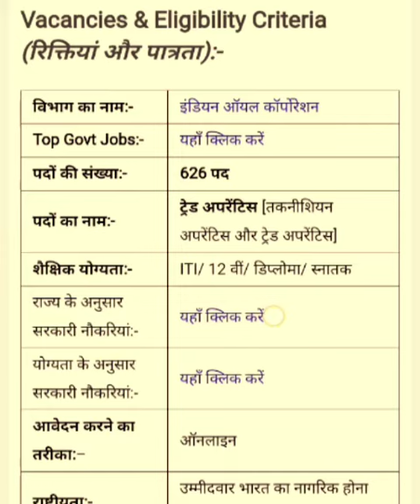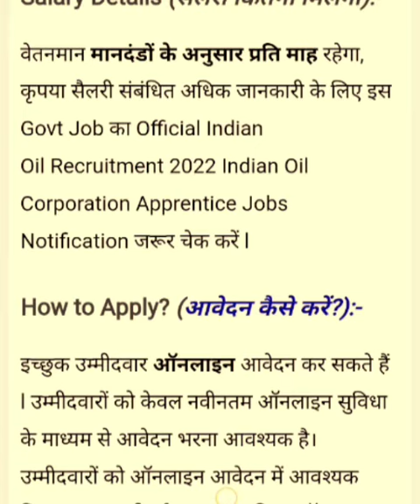इंडियन ऑयल कॉर्पोरेशन लिमिटेड ने 626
डियन ऑयल कॉर्पोरेशन लिमिटेड (IOCL) उत्तरी क्षेत्र (विपणन प्रभाग) -FY-2021-22 में अपरेंटिस अधिनियम, 1961 के तहत 626 तकनीकी और गैर-तकनीकी अपरेंटिस रिक्ति के लिए आवेदन आमंत्रित कर रहा है। आवेदन करने की अंतिम तिथि 15 फरवरी, 2022 है। इच्छुक उम्मीदवार आधिकारिक वेबसाइट iocl.com के माध्यम से आवेदन कर सकते हैं।

आईओसीएल रिक्ति 2022 विवरण

पद: अपरेंटिस

रिक्ति की संख्या: 626

वेतनमान: अपरेंटिस अधिनियम, 1961/1973 / अपरेंटिस नियम 1992 के अनुसार

पात्रता मापदंड:

ट्रेड अपरेंटिस: उम्मीदवार के पास एनसीवीटी / एससीवीटी द्वारा मान्यता प्राप्त प्रासंगिक विषयों में नियमित पूर्णकालिक आईटीआई के साथ मैट्रिक होना चाहिए।

तकनीशियन अपरेंटिस: उम्मीदवार के पास इंजीनियरिंग के प्रासंगिक विषयों में तीन साल का पूर्णकालिक डिप्लोमा होना चाहिए।

ट्रेड अपरेंटिस (एकाउंटेंट): उम्मीदवार के पास सरकार से वाणिज्य में पूर्णकालिक स्नातक की डिग्री (स्नातक) होना चाहिए। मान्यता प्राप्त संस्थान / विश्वविद्यालय।